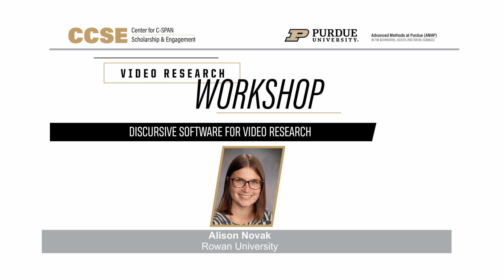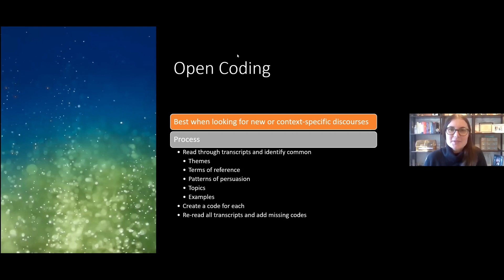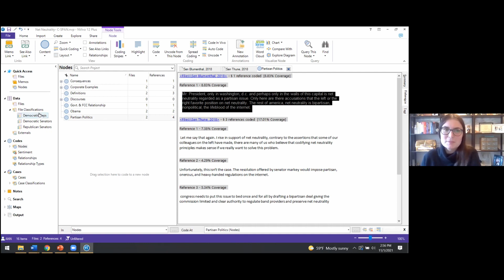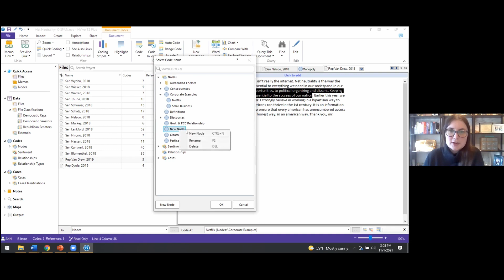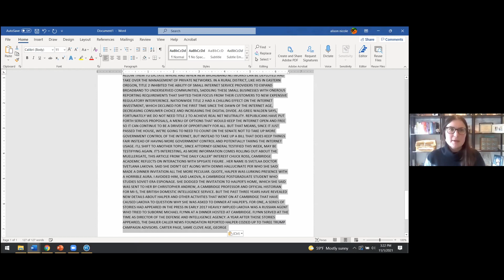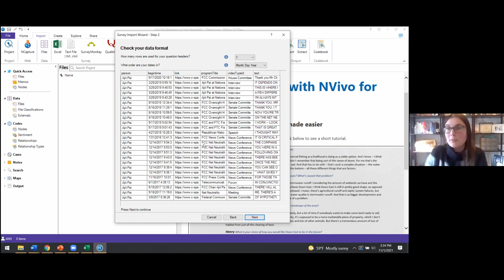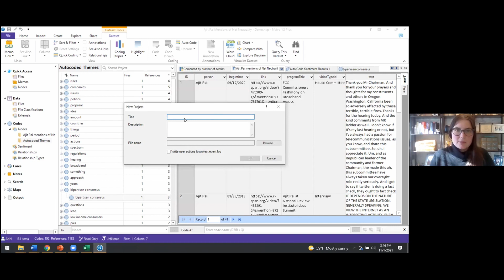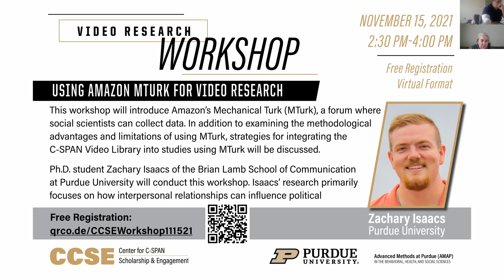Discursive Software for Video Research | CCSE Video Research Workshop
As members of Congress debate public policy, they shape public understanding and the communication patterns of constituents, media, and elected officials. This workshop describes how the C-SPAN Video Library can be used to collect data for discursive analysis which seeks to find the communicative patterns and terms of reference that shape understanding of public policy. The presentation included information on finding and obtaining transcripts and videos on specific policies and applying discursive analysis methods through NVivo Pro software.